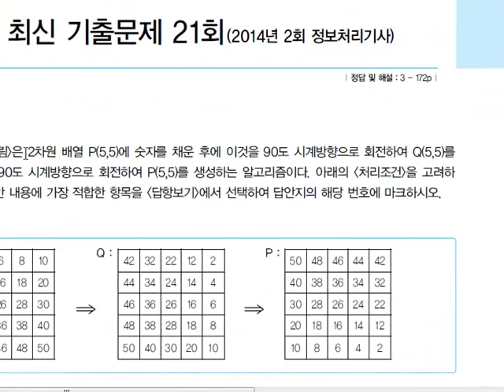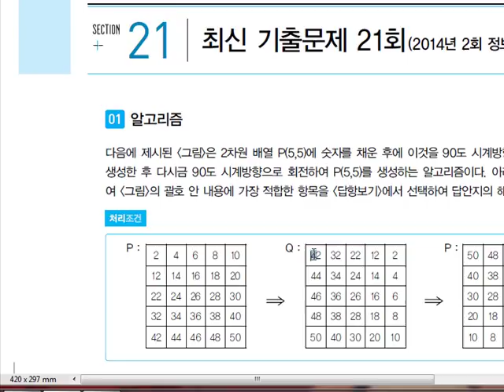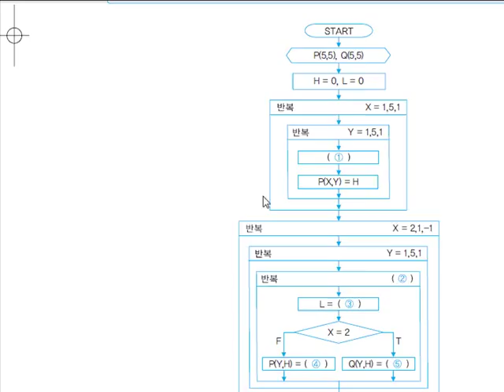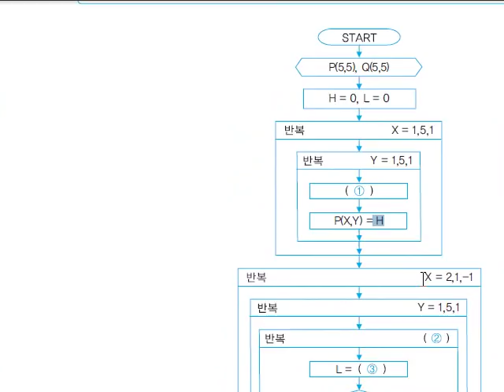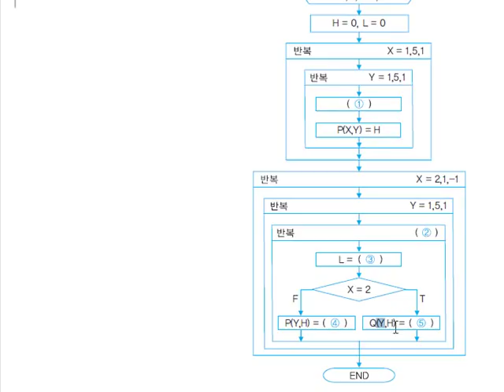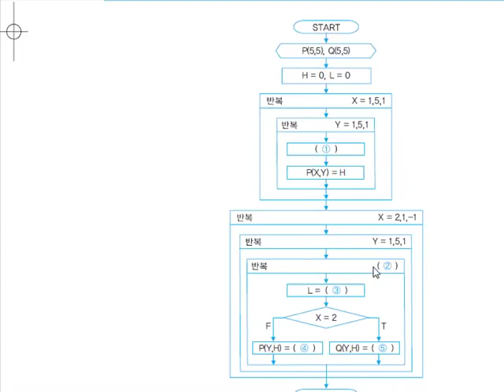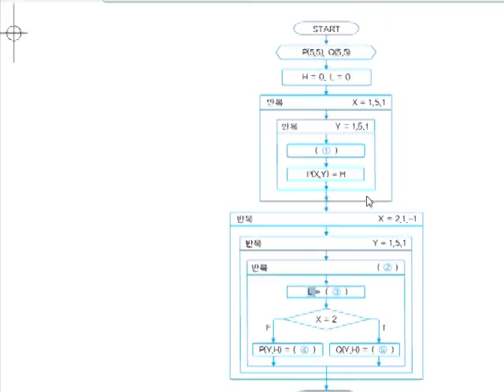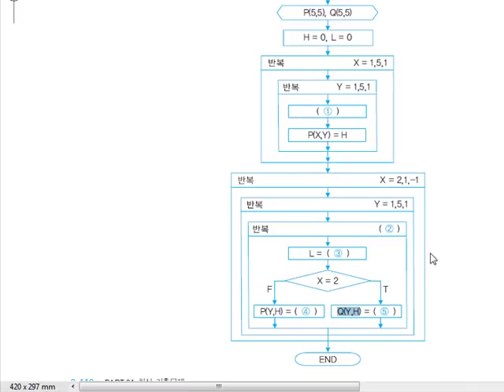[기출문제]알고리즘(2014년 2회)